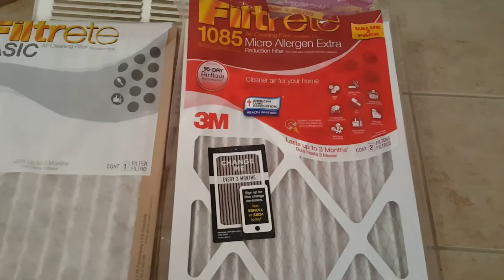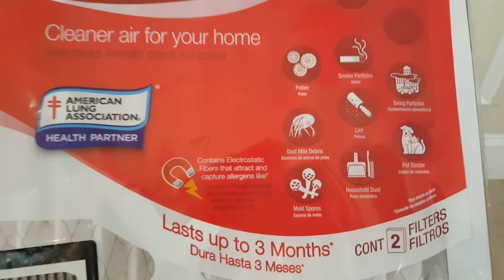How I am filtering the air going to my antminer s7 & heating my home update.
I wanted to test different air filters to see if it made a difference with the temperatures and the air flows.

Antminer S7

Antminer S9

(I use this one) EVGA SuperNOVA 1600 T2 80+ TITANIUM:

EVGA SuperNOVA 1600 G2 80+ GOLD:

(Must have 240v) AntMiner APW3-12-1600 PSU Series 1600W Power Supply for Bitcoin Miners